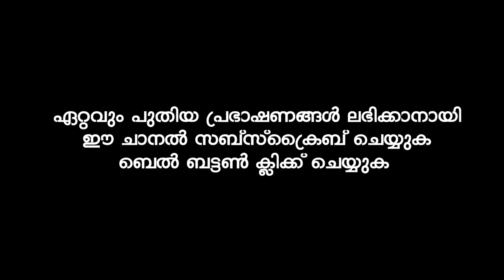സ്വർഗ്ഗത്തിൽ ഇന്നും ജീവിച്ചിരിക്കുന്ന രണ്ട് പ്രവാചകന്മാരുണ്ട് | Sirajudheen Al Qasimi Pathanapuram